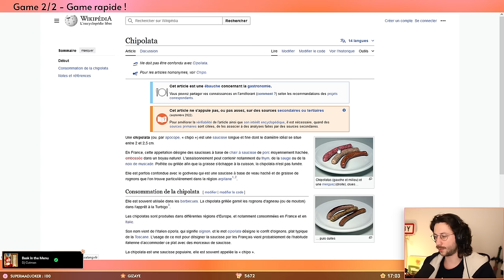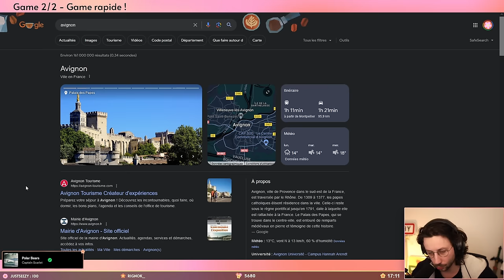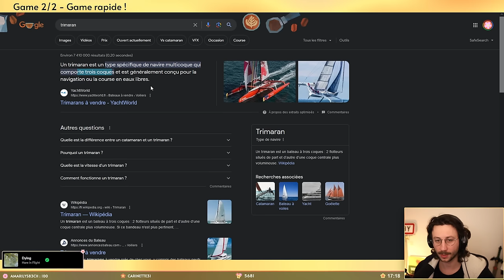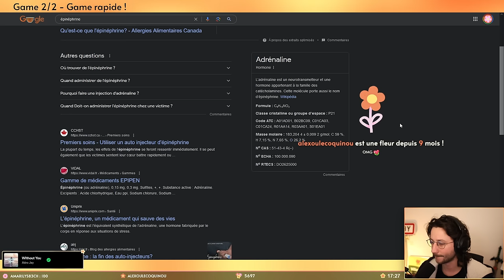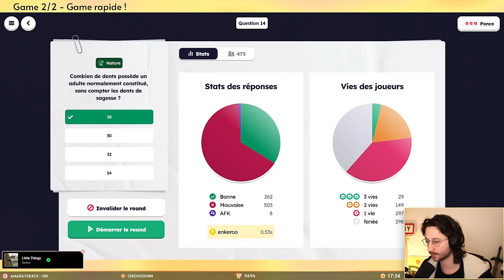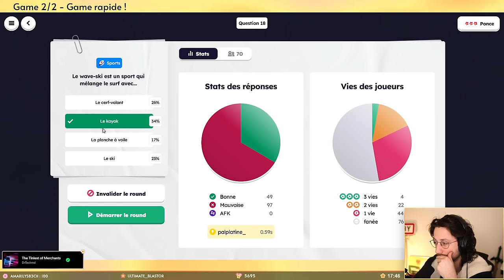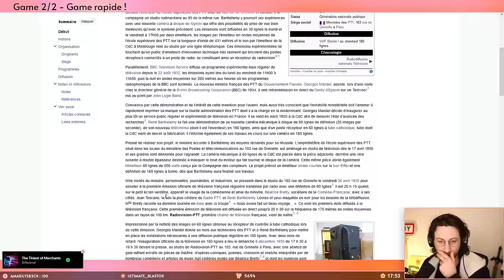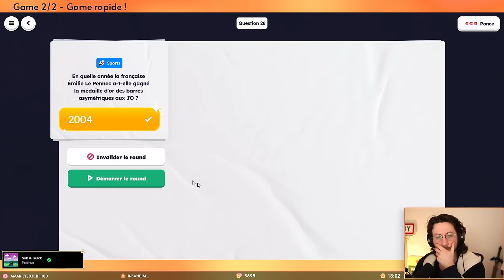Ce sport est hyper impressionnant ! - Maître des Fleurs